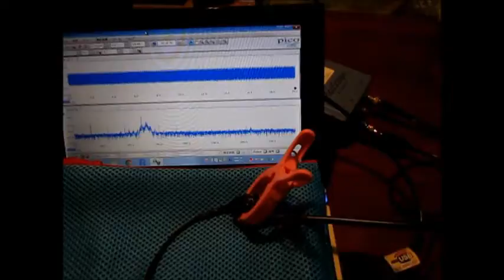超音波発振計測解析システム（超音波テスター） ultrasonic-labo